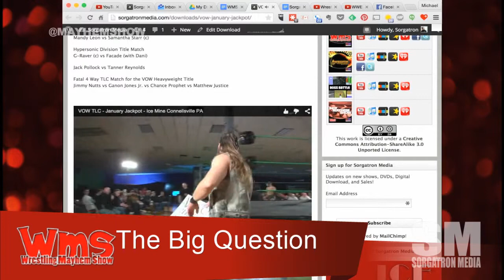Big Question: Who Would You Have Replace Vince McMahon?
Tweet your thoughts to @mayhemshow with WMSBigQuestion for a chance to win VOW January Jackpot courtesy